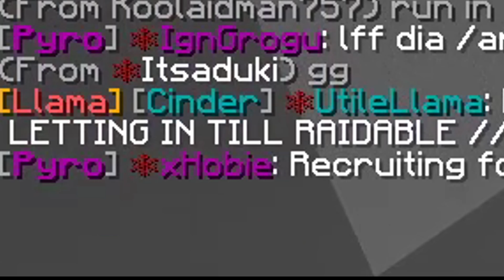Playing HCF While Sick...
► 🖥️ Equipment
💻 Monitor - Asus 144hz 1920x1080 | Dell 60hz 1920x1080
🎙️ Mic - FIFINE K699
► 🖥 PC Specs
🖥 Computer name - Alienware
🖥 Computer Specs - Intel(R) Core(TM) i7-4785T CPU @ 2.20GHz, 2201 Mhz, 4 Core(s), 8 Logical Processor(s)
🖥 Installed Memory - 16GB